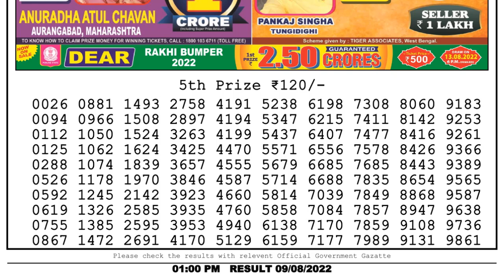Dear Lottery Sambad 1pm today 09.08.22 Nagaland State Lottery Result